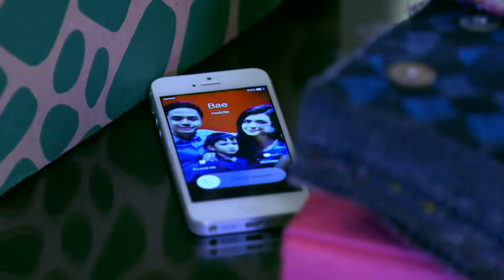[ENG SUB] Ep 57 | You're my Home | Richard Gomez, Dawn Zulueta, Jessy Mendiola